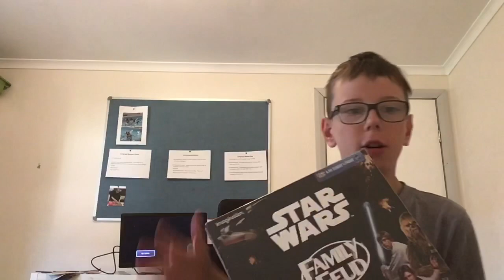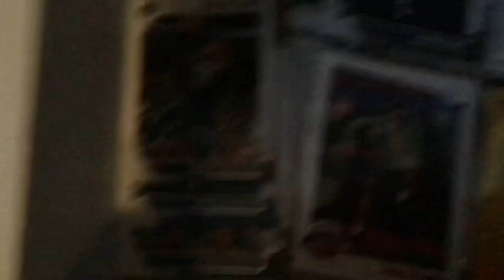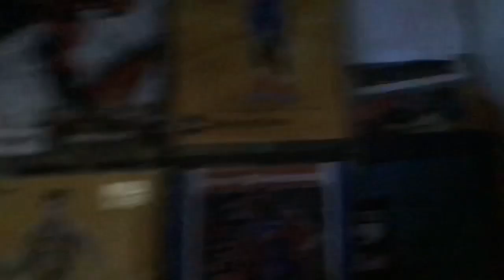2019 Christmas present haul!